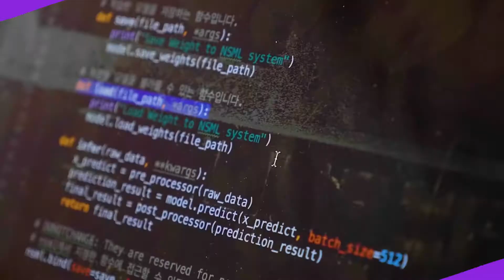[3차 해커톤] AI SPEECH teaser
2019.09 ~ 2019.10
네이버 3차 해커톤 AI SPEECH 티저영상입니다.